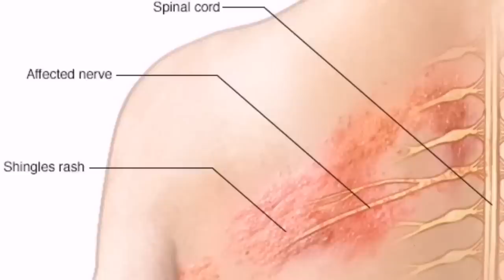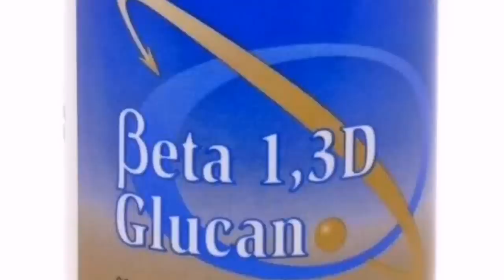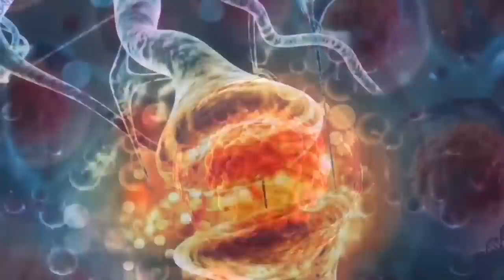HERPES ZOSTER : NAJJAČI PRIRODNI LIJEKOVI